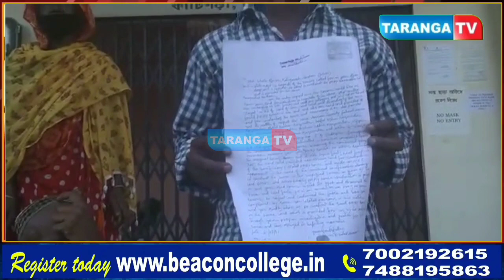পিএম এ ওয়াই'র ঘর বিক্রি করছি না, অভিযোগ খণ্ডন করলেন হিতাধিকারীরা